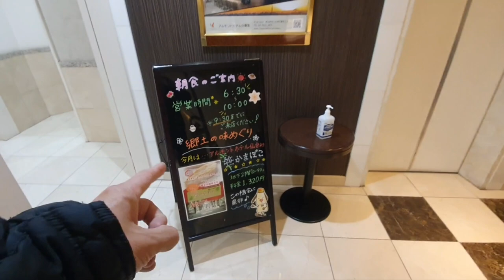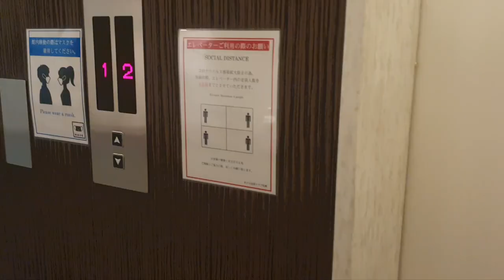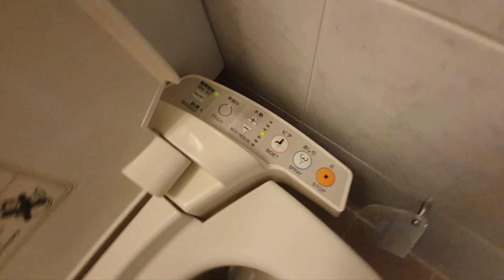Hokke Club Hotel, Sapporo - Japan| Traveler Ni